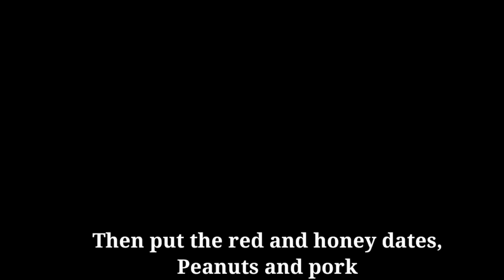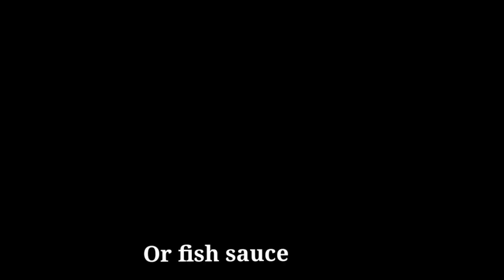Feed Your Body And Soul With This Healing Lotus Root Soup! lotus root leng ngau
LOTUS ROOT SOUP - Old School55
      Cooking time will vary from instant pot to instant pot, but you’re looking at about 1.5 hours with all the ingredients inside. All the dried and fresh ingredients used in this recipe can be found in Asian supermarkets.
Our homemade stock calls for a combination of chicken and pork, but this recipe works well with more pork bones.
      Enjoying the rhizome comes with many nutrients, including vitamins, fibre, protein, zinc, potassium and iron. It is said that the rootstalk helps to boost the immune system, assist with digestion and improves the circulation of blood.These vegetables are the rootstalks (or rhizomes) of lotus flowers, which grow in Indian, Asian and Australian rivers. The rhizome is used in many Asian cuisines including China, Japan, India, Vietnam and Korea.

They’re often enjoyed deep fried, boiled, pickled, steamed, stuffed, stir fried or in soups like this one.

All the more reason to try it in this recipe!

      Hello guys, Welcome to my Family channel.

Thanks for tuning in guys, GOD BLESS! and enjoy!